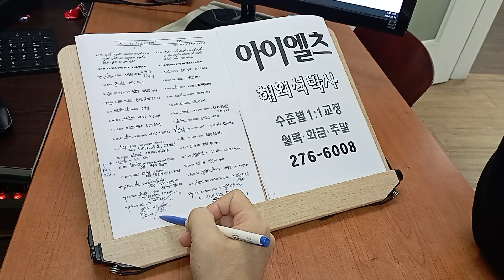전주영어학원 아이엘츠 IELTS 어학연수 성인영어회화 유학 교환학생 241016